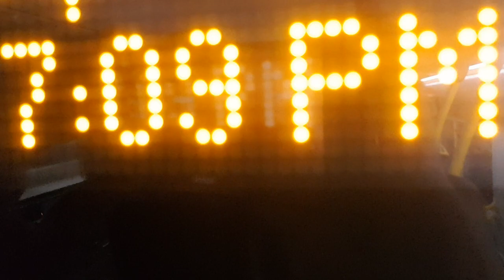I 'Highly Recommend' Thermos Flasks. 🍶☕💧🔥🕛🕒🕕🕘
Doubledeckeranton shows off, his Thermos flask, after keeping hot water in it for over 30 hours. 🍶☕🤗 🕛🕒🕕🕘 👍

The 'Link' for Antons Thermos Flask, that he uses at work...⤵️

D.D.A apologises for the delays.

T-shirts, hoodies, bags and masks, are available, in various colours.
More designs, will be displayed gradually.

'Doubledeckeranton' merchandise ⤵️ ... ...👕

Model Bus Channel: ⤵️

Modelbuses98  (Joseph)